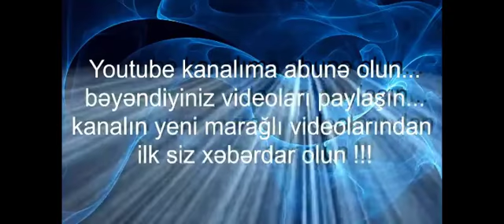Maşınların Qənimi!! Mən Beləyəm!!